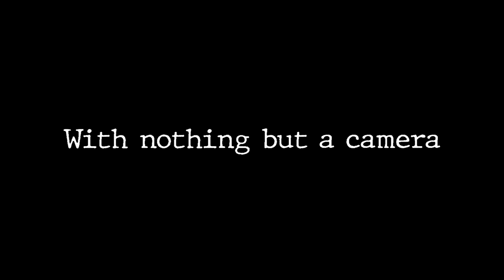Caught on Tape - Trailer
Experience a first-person horror game in which you play as an urban explorer investigating the ruins of an abandoned bunker.

The bunker is an infamous place in the world of urban exploration, as it is well-known for the horrible human experiments rumoured to have happened there. It's finally time for you to find out whether all these rumours are true, as you first enter the bunker, camera in-hand.

While exploring, the ground suddenly collapses under your feet, and you wake up hours later, lost. Try and escape the bunker without getting noticed by the bloodthirsty monsters roaming these ruins.